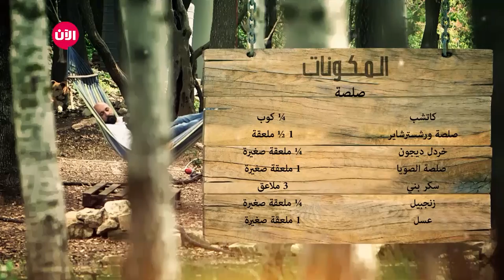على الطبيعة | سلطة الباذنجان الراهب والبط - الحلقة العاشرة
يختص بتقديم وصفات صحية ومميزة، مع شرح كامل للقيمة الغذائية لكل منها وطريقة العمل، مما سيسهل الطبخ ويجعله ممتعاً.

الحلقة الـ10 من برنامج على الطبيعة، حضر الشيف شادي ثلاث أطباق ووصفات شهية وهي، سلطة الباذنجان الراهب،  البط ، الفواكه الطازجة مع التمر والزبيب